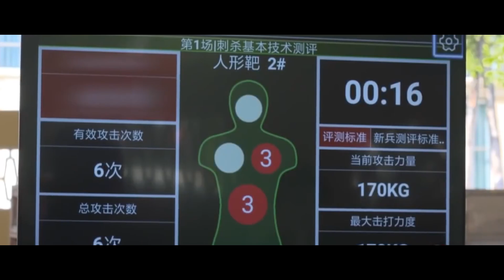【國軍戰術區15】刺槍術真的無用嗎？！現代戰場還需要近戰格鬥技？？/ CQC排行榜與應用打法分析！！前陸戰隊員經驗分享【LongFei】R.O.C. armed forces TAOR 15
*以上內容及片段僅作講解說明使用 不作營利用途
若有爭議請聯繫本人

影片節奏不太順 請見諒 小弟也不是專業ytb
只是想透過yt這個媒介來分享個人所學
如果本集好評 會再與有學習krav maga military資歷的朋友合作拍情境模擬影片

大刀隊是抗日戰爭時期，國民革命軍的西北軍專屬部隊，因西北軍在抗戰初期迅速擴充導致武器彈藥不足，只能以平常就有練武習慣的士兵，裝備C96手槍、大刀、手榴彈作戰

因冷兵器面對熱武器的絕對劣勢，導致西北軍各部所屬大刀隊雖威名在外，卻實際傷亡慘重，不乏部隊全滅之慘況。

說來遺憾
這是最近刺槍議題衍生出來的討論
其實從留言分析
近年來國防現代化意識真的有提升
烏俄衝突迫使也好 全民國防普及也好
至少七成的朋友能夠理解我們的訴願
願意接受新的軍事知識
而不是嘴硬活在二戰
講真的刺槍 正步那麼屌
你們乖乖去公園刺 去公園踢
你愛怎麼刺 愛怎麼踢沒人攔你
但是不要把這些過時思想全加諸在現代化部隊身上

天武大大的文直接道破一切了
即使法外軍人 前美軍華裔
還有那些丟去美軍受訓回來被洗臉
黯然退伍的優秀前輩們
再怎麼苦口婆心 國防部不動就是不動
老害不聽就是不聽
簡直充分展示‘’冥頑不靈‘’ ‘’食古不化‘’
明明要上戰場的不是你們
在當兵的也不是你們
憑什麼合理搞落後 還死鴨子嘴硬

去年還有在烏克蘭參戰的台灣弟兄主動聯絡小弟 兄弟他曾經也是國軍的一員
後來也是因為無法忍受鳥事纏身才離開
他也說明台烏軍事訓練上的差異
認為雖然面臨實戰很緊張
但那裡才像在當兵 訓練的項目
也是真正在將能來保護自己的

派了一堆人去美軍受訓 交流
結果回來當成異端打壓
非得要A方親自踏進台灣
變成所謂美語老師來直接打臉現在所有作秀訓練
才心不甘情不願地改
曾經太平洋司令部的長官來還笑稱
我們的新兵訓練是他們父輩的模式
像在玩角色扮演

然後甚至還有老害說
‘’美軍不一定什麼都好 他們不是常打敗仗嗎 所以不要盲目改革‘’

‘’敵人的不一定就不好 要多向解放軍的優點學習 像正步 刺槍...可以練心練膽...‘’

操 就是這種垃圾邏輯
難道你不知道解放軍一直瘋狂研究跟借鑒美軍的所有裝備 訓練跟戰鬥經驗嗎
唯獨就是正步 刺槍沒有學習美軍啦
結果你卻只死扒著這兩個不放
（解放軍的刺殺訓練已經系統化到有點接近法軍C4了)

那大家覺得學不到東西 又無力改變
離開也是理所當然
反正我們的年限就在那
改變不了你 我們就改變自己的身份
索性不幹了
再加上國防部沒肩膀 總是隨媒體起舞
總是自己搞死自己人

最後劣幣逐良幣
留下的只剩一堆外面走頭無路
進來打混摸魚 吃喝玩樂的社會敗類
正合你意不是嗎
反正招募門檻越來越低
福利越來越高 能吸引到誰你心知肚明

以上也是我和曾經那些熱愛當兵
把軍人當職業 當志業
每天自律訓練 研究裝備
休假練體能 花錢補習戰術的有志之士
最後還是堅決退伍的原因
因為只有離開
我們才能用輿論告訴大家
裡面現在仍然有多蠢 有多扯